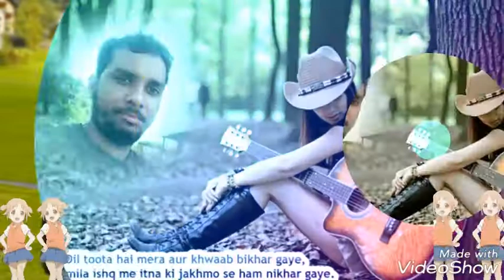Jila gopalganj barauli बरौली full HD video album song dharmendara Raja(2)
Dharmendara Raja gopalganj बरौली barauli